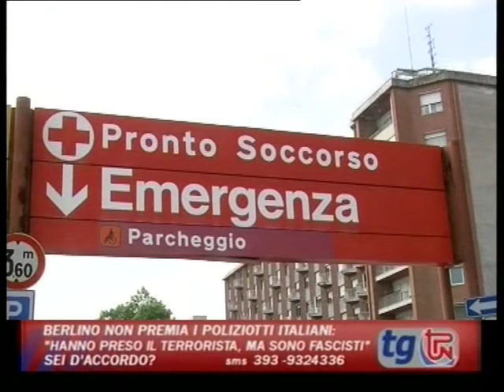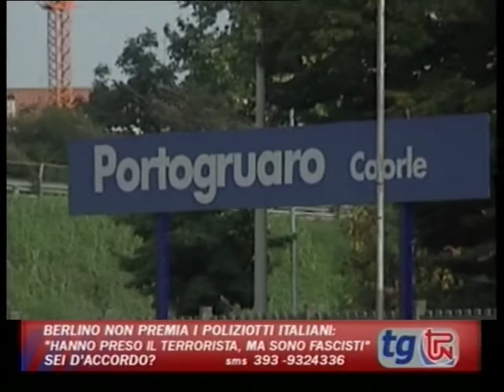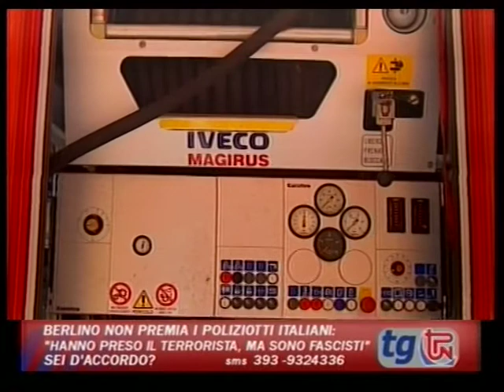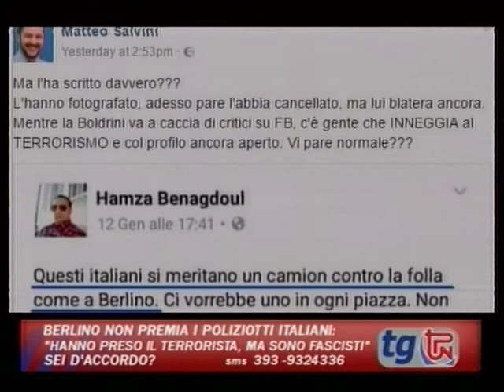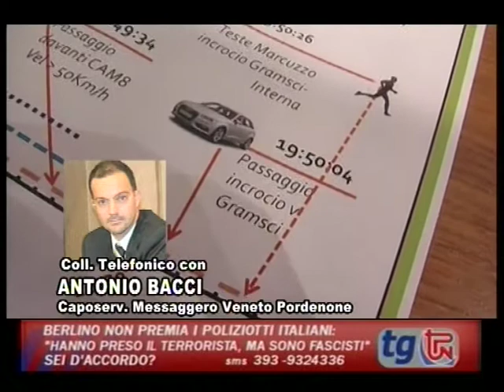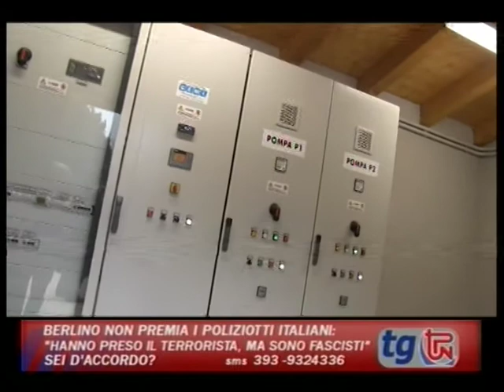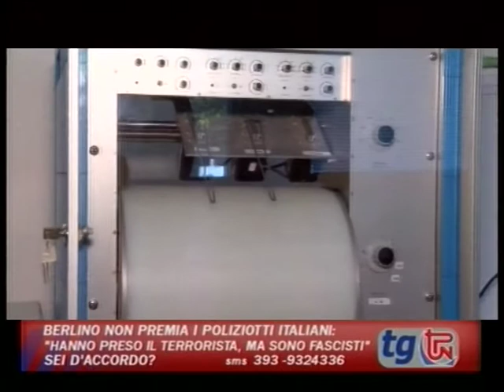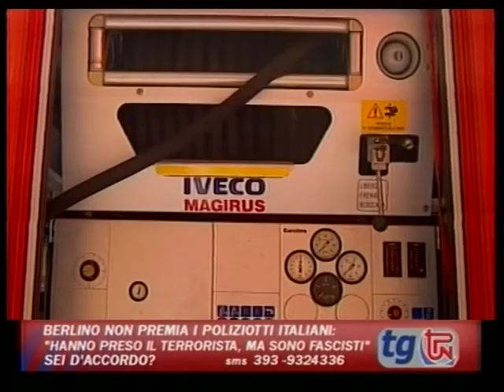TG TPN 13 FEBBRAIO 2017